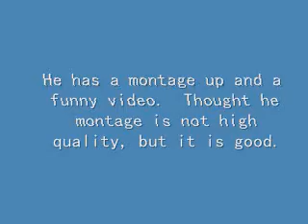Laetyn is beast!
My friend Laetyn is awesome.  He should be putting up more videos coming up soon, sooo yeah.

I just now realized that in the last slide, it is supposed to be "Though" and not "Thought".  Sorry guys, my bad.